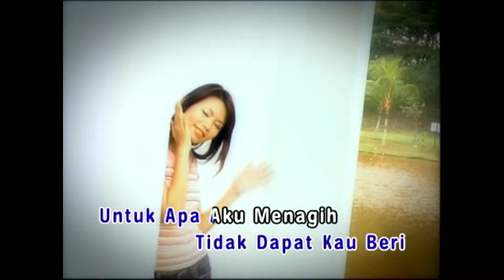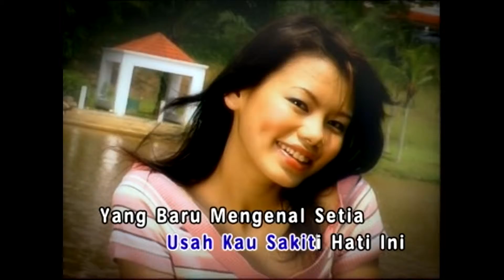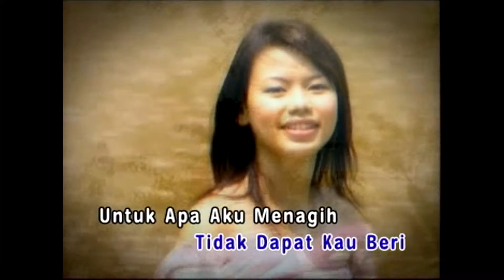Wings - Kembalilah (Original First Version)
Celcom : Send CMT 101490 to 22990
Digi : CT 0022197send to 2000
Maxis : *131*93164#
UMobile : CT 175487 send to 28118